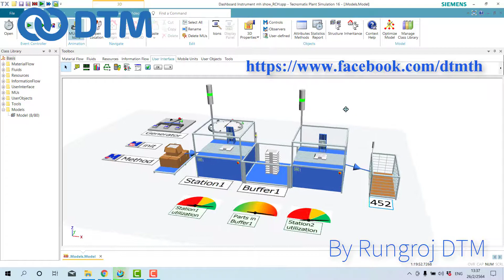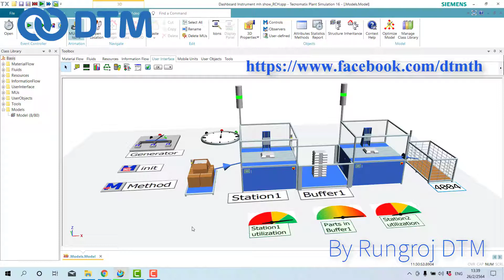Dashboard Instrument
ตัวอย่างการใช้งาน Siemens Tecnomatix Plant Simulation ในการสร้าง Dashboard Instrument เพื่อช่วยในการตรวจสอบกระบวนการผลิต

📍 ขอใบเสนอราคา
📍 คอร์สเทรนนิ่ง, workshop
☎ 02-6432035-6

DTM DTA ครบวงจรด้าน Engineering Software